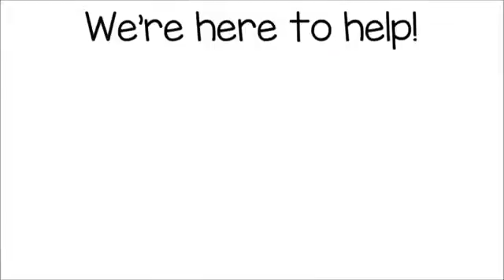WYLIE TX Roof Repair | TOLL-FREE